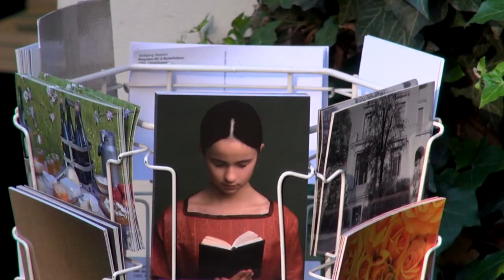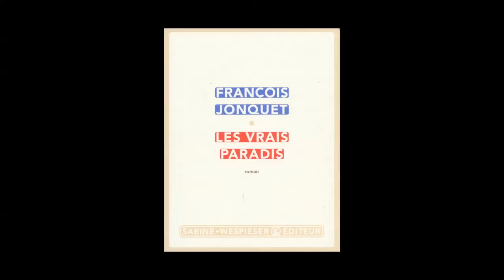3 Jours à Berlin - François Jonquet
3 Jours à Berlin :
Rencontre avec François Jonquet  qui vit à Berlin depuis de nombreuses années.
Il a écrit "Les vrais paradis" aux éditions Sabine Wespieser.
1. Podington_Bear_-_Program_Reverie
2. Droit réservé ®